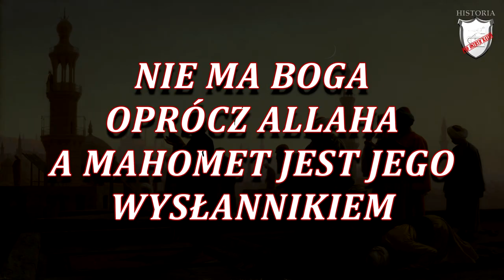Arabowie i początki islamu - Lekcje historii pod ostrym kątem - Klasa 5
Rozdział III. Arabowie i początki islamu .

Lekcja historii obejmująca powstanie i początki Islamu. W niej dowiecie w jaki sposób przebiegał proces kształtowania religii i imperium arabskiego.  Poznacie w jaki sposób, Islam rozprzestrzeniał się po Azji i Afryce. Usłyszycie o tym co Europa zawdzięcza Islamowi.